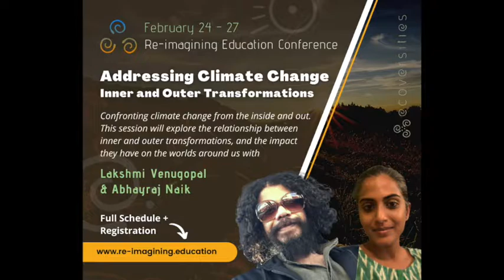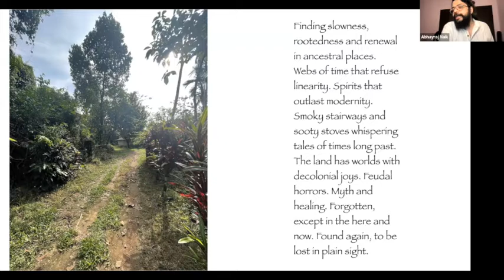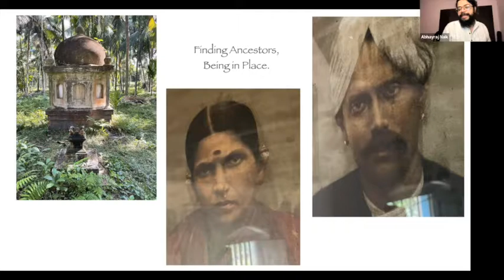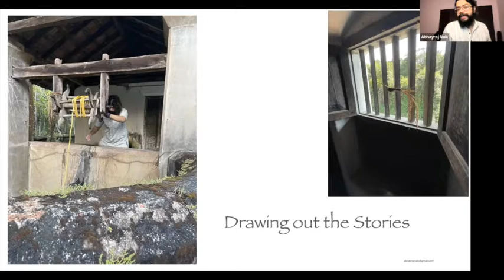Addressing Climate Change: Inner and Outer Transformations | REC 2 0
Confronting climate change from the inside and out. This session will explore the relationship between inner and outer transformations, and the impact they have on the worlds around us.

Abhayraj Naik
Creating new initiatives, solving difficult problems, guiding exceptional leaders, promoting transformative learning, and achieving extraordinary goals.
My consultancy and advisory work bring together communication, design, evaluation, innovation, monitoring, learning, research, strategy, and implementation.
My research and teaching focus on a deep appreciation of context and on cultivating pathways for transformative new possibilities.

Lakshmi Venugopal
Lakshmi brings her diverse international experience in the environment field spanning two decades, from activist to project manager to researcher to facilitator. She is an experienced facilitator of Deep Ecology and the Work That Reconnects. Her sessions help people rediscover their profound connection to themselves, each other and the Earth. She is the founder of Inner Climate academy, a project that provides spaces for inner reflection & inquiry, collaborative research & dialogue, and facilitated explorations that lead to personal and societal transformation of our relationship with the living Earth.